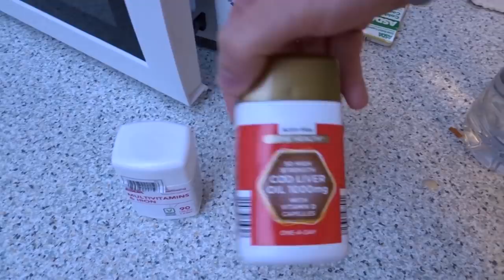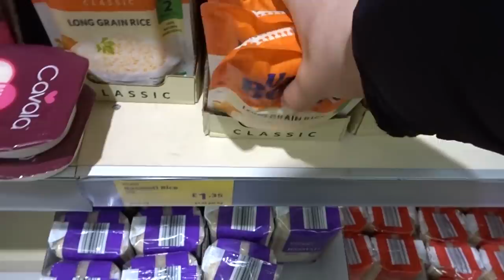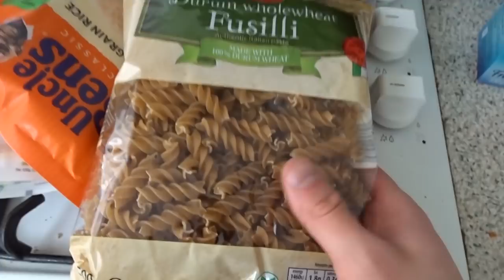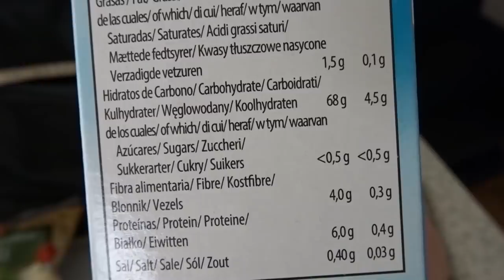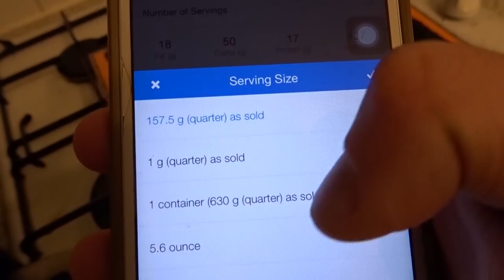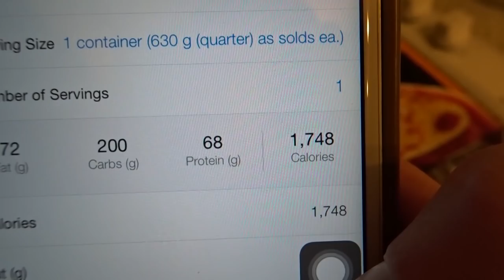FULL DAY OF EATING ON A STUDENT BUDGET WITH BODYBUILDER GEORGE OSBORNE